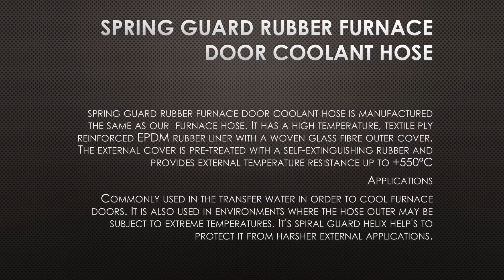SPRING GUARD RUBBER FURNACE DOOR COOLANT HOSE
INTRODUCTION
* 1. INDUSTRIAL RUBBER PRODUCTS
* 2. COMMERCIAL RUBBER PRODUCTS
* 3. NAVY RUBBER PRODUCTS
* 4. CONSTRUCTION RUBBER PRODUCTS
* 5. ELECTRICAL RUBBER PRODUCTS
* 6. PHARMACEUTICAL RUBBER PRODUCTS
* 7. SAFETY RUBBER PRODUCTS
* 8. SPORTS RUBBER PRODUCTS
* 9. AUTOMOBILES RUBBER PRODUCTS

LOCATION :-

2 ND , LANE , SHIVAJI KUTTIR MANDAL , OPP - EQUINOX BUSINESS PARK , LBS MARG KURLA WEST MUMBAI - 400070